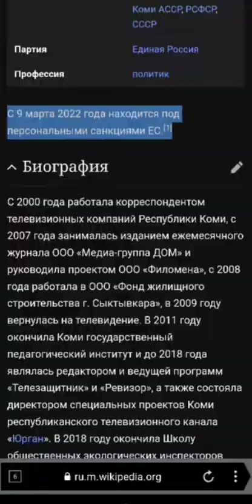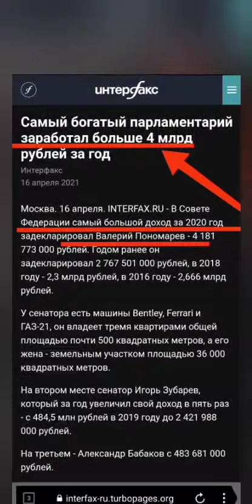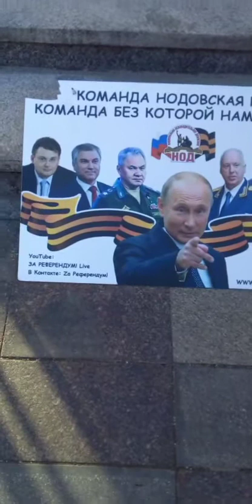Русскому народу в будущей суверенной стране такие сенаторы английского парламентаризма - НЕ НУЖНЫ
Бомба!!! Это просто бомба!!! Как бы она не устала, но свое мнение можно выразить четко и ясно и коротко. А тут она, наоборот - тянет время и вообще даже Шойгу с шайкой путает.

Она говорит, что она - человек из народа. А пикетчик, которого она видит каждый день в течение двух лет своей работы в СФ - видимо - НЕ является человеком из народа. И можно игнорировать его все 2 года. Пока он сам не спросил мнение у сенатора.

Тут оказывается только сенаторы борются за народ и считают себя из народа. А народный пикет возле входа в СФ каждый день в течение многих лет - народным сенаторам -  безразличен.